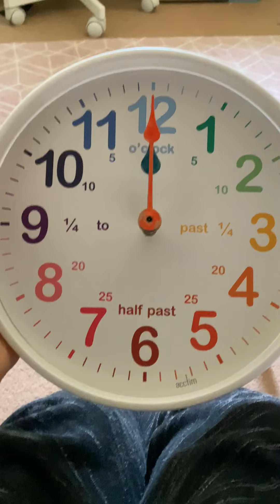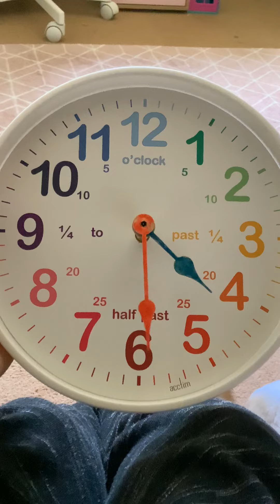Atomic rainbow wall clock sets itself